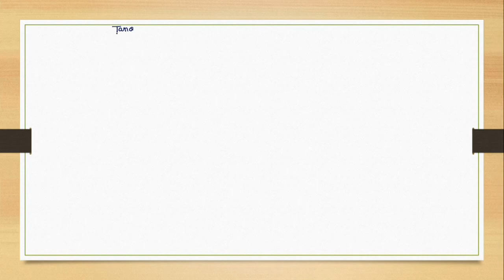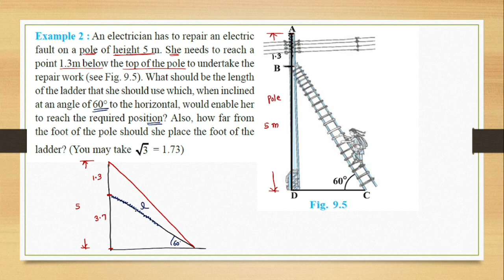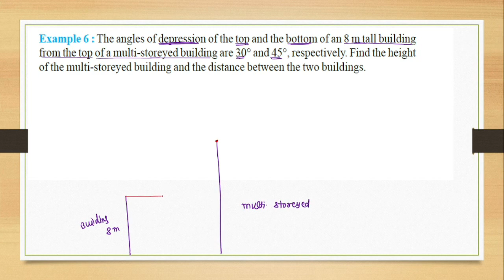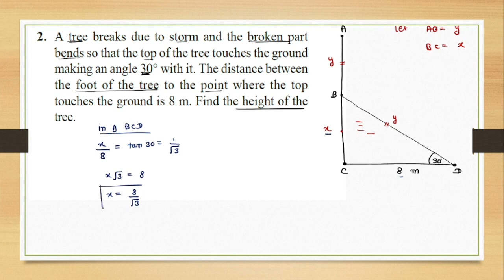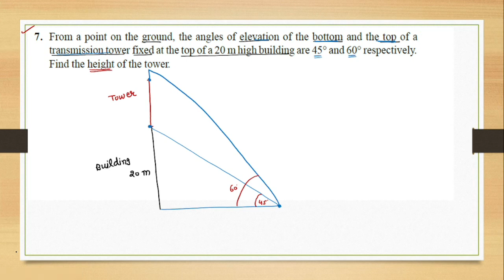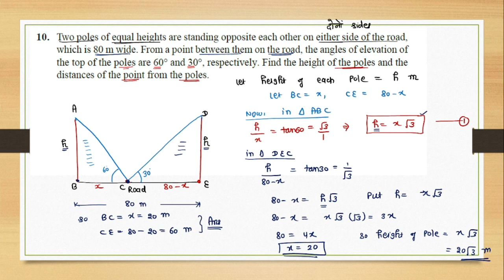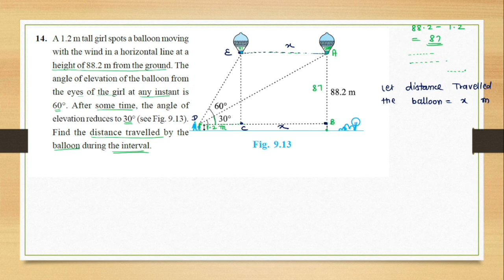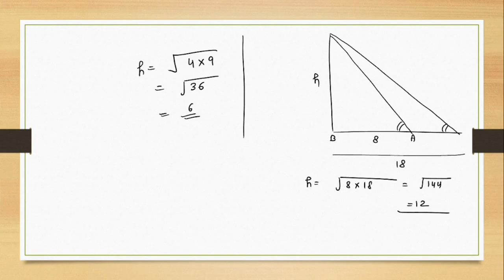❤️❤️ 10th NCERT Maths | ONE SHOT VIDEO | Chapter-9 | APPLICATIONS OF TRIGONOMETRY ❤️❤️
Here you will get Complete Chapter in a single video. This playlist will help you in Revising your maths syllabus very much. you need not  search here and there. you will get the complete chapter ( Examples, concepts and Exercises ) in a single video.